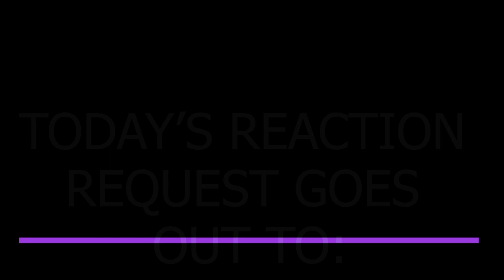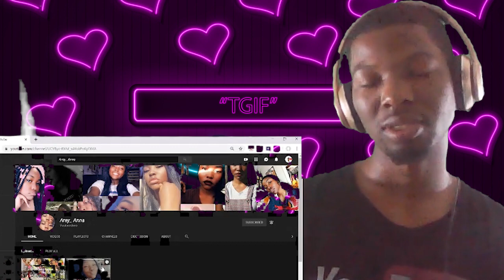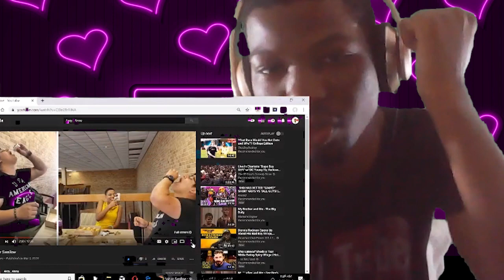"SPIT OR SWALLOW?" Asking College Students Dirty Questions by Arey_ Anna" Reaction